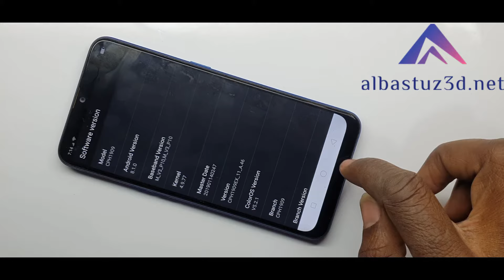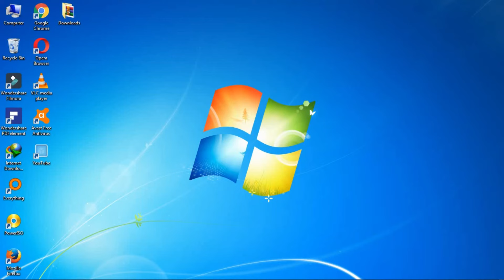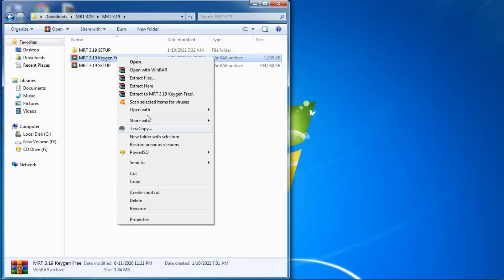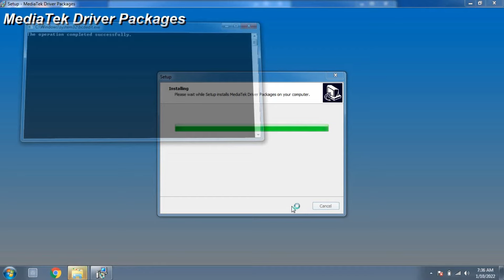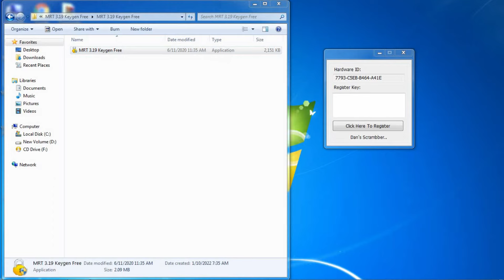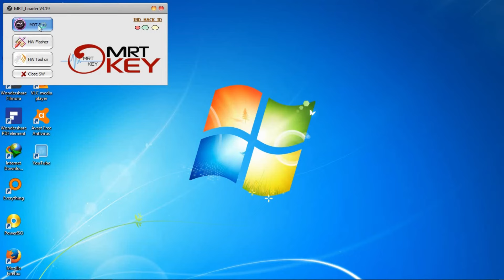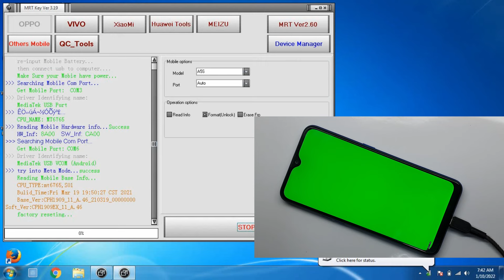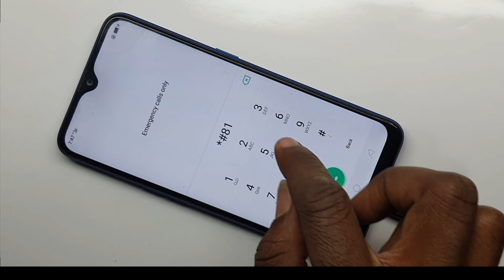NEW 2022 All Oppo Reset Password fix forgot lock screen Password Any oppo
Did you know you can reset the password for your oppo lock screen using your PC? This video will show you how.